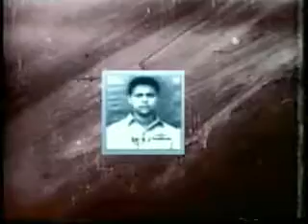News Night 6thSept (Watan ki matti Gawah Rehna)Part-04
News Night, 6thSept Pakistan Defense Day (Watan ki matti Gawah Rehna)